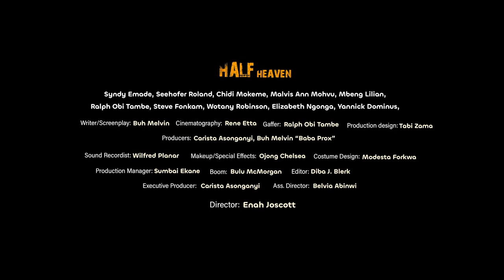HALF HEAVEN Trailer